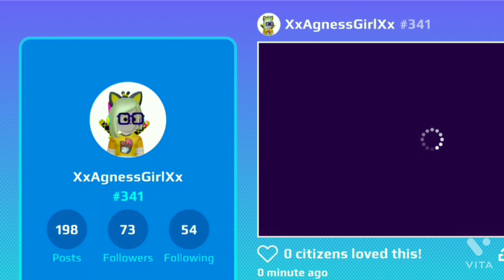Pkxd with Agenss~New update||Pet festival + surprise box